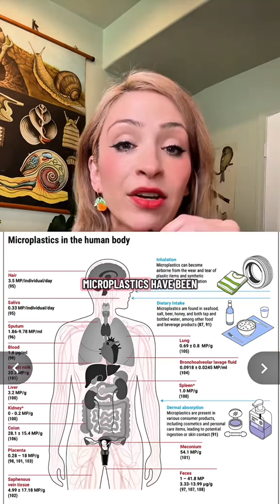Microplastics in 90 seconds ! It’s probably worse than you think 😬😬😬